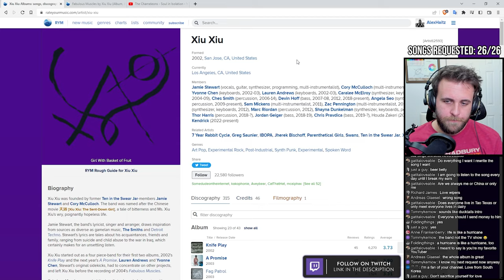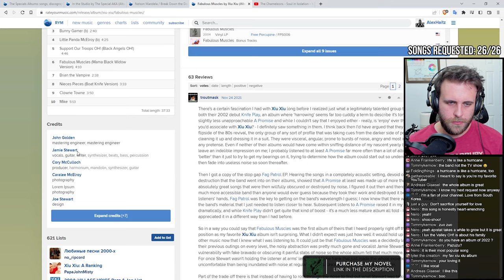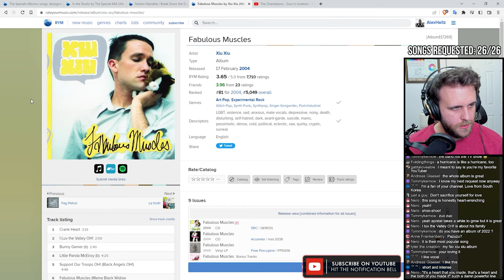🔴LIVE REACTION: Xiu Xiu — I Luv the Valley OH!